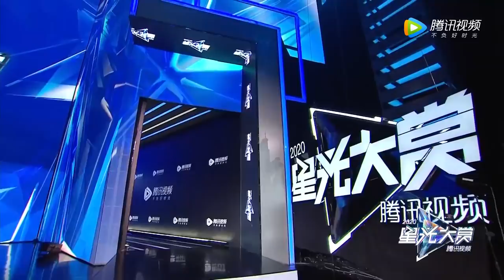星光大赏：年度潜力电视剧演员【2020腾讯视频闪耀星光日 Tencent Video All Star Night 2020】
这是一场群星璀璨的全平台超级娱乐盛典，12小时不间断直播，数百位明星打造十级宠粉嘉年华，doki人气舞台零距离追光爱豆，星光红毯见证明星闪耀时刻，星光大赏为荣誉加冕。